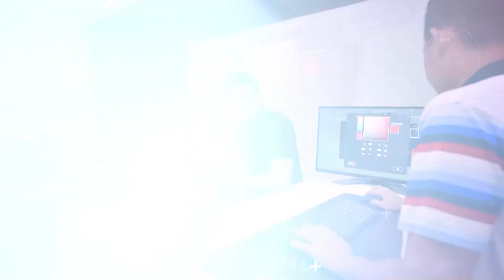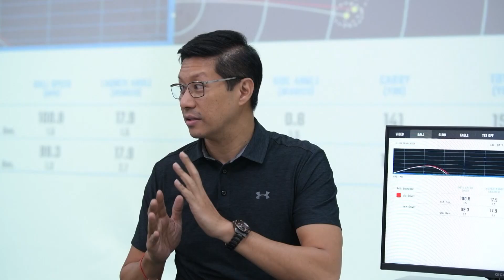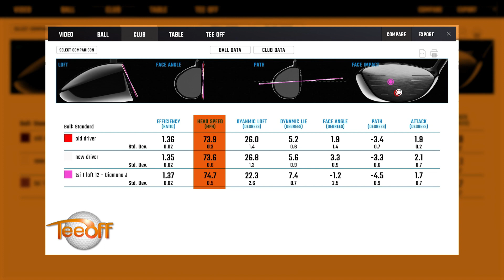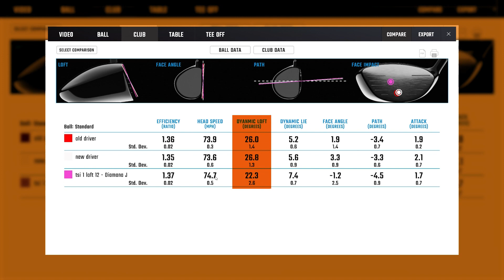เลือกหัวไม้สำหรับนักกอล์ฟ 11 ขวบ โดย โปรแต๊ป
Equipment 42/2022 : เลือกหัวไม้สำหรับนักกอล์ฟ 11 ขวบ
โปรแต๊ปแนะนำหัวไม้ที่เหมาะกับน้องข้าวหอม นักกอล์ฟเยาวชนหญิงอายุ 11 ขวบ

วันพฤหัสบดี 21:00 ช่อง True Sport HD (666)